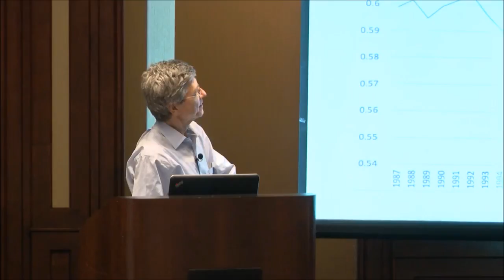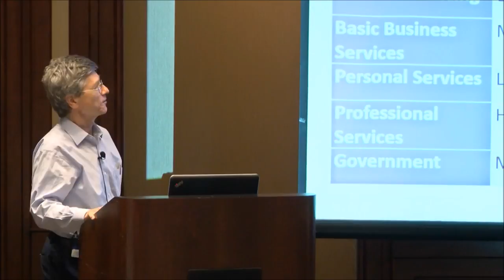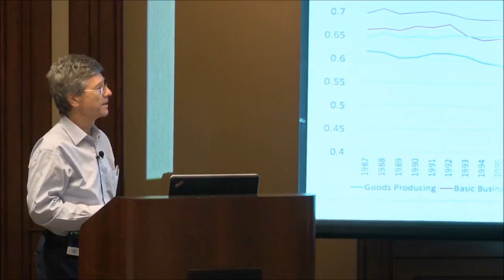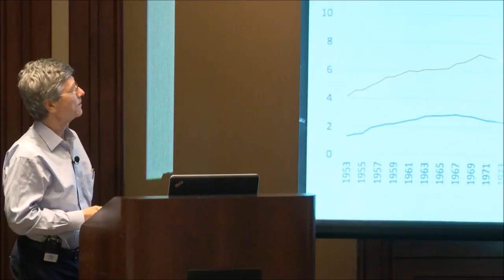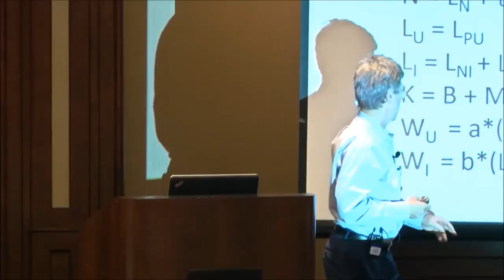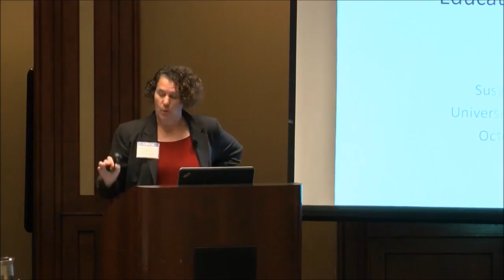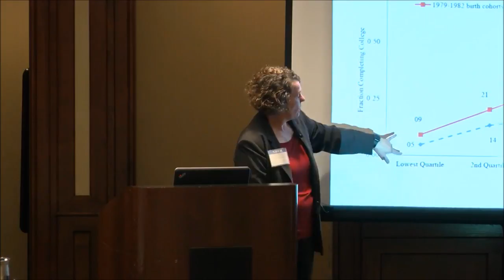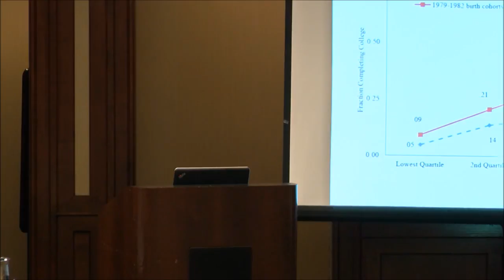Prof. Jeffrey Sachs - The Economics of Artificial Intelligence & Income Distribution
Jeffrey David Sachs is an American economist and director of the Earth Institute at Columbia University, where he holds the title of University Professor, the highest rank Columbia bestows on its faculty.